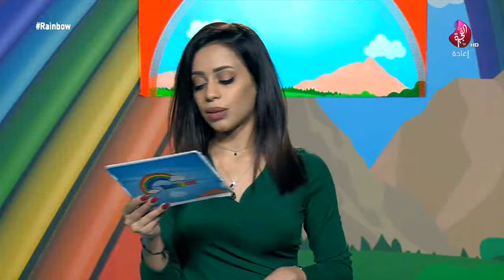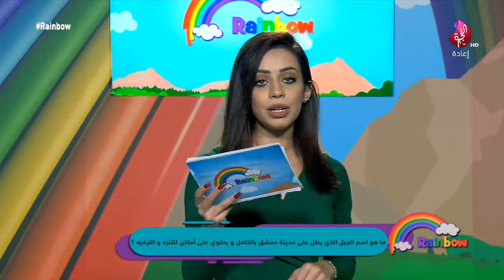برنامج Rainbow حلقة 186 تاريخ 06-01-2019 تلفزيون الفجيرة